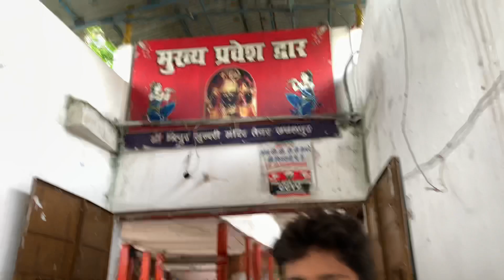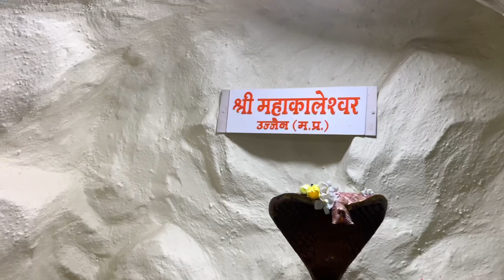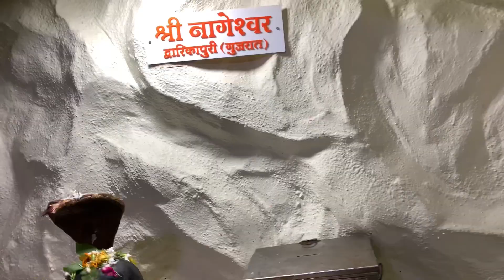Biggest Bhole Baba statue 🇮🇳❤️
Biggest Bole Baba statue 🇮🇳❤️